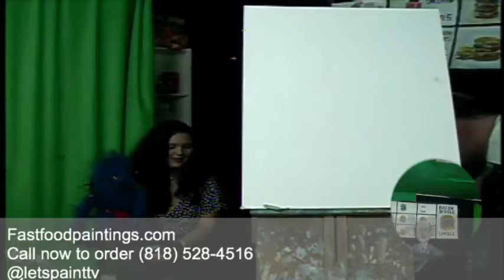Let's Paint a Portrait Burger